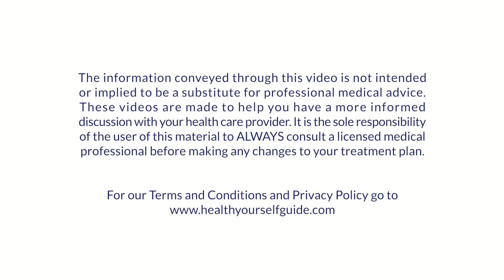Everything In Moderation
Joanne Greco-Fiore - Everything In Moderation

In this video, Joanne Greco-Fiore of the Scarborough Health Network recites that age-old saying: “Everything in moderation.”

Lots of sodium can be bad for you, but you don’t have to cut it all out.

Same with protein. It’s good for you, but you don’t want to overdo it.

With most foods, it’s OK to have some. Just be sure you aren’t eating more than is recommended.

The Scarborough Health Network has sponsored the creation of over a hundred educational videos for type 2 diabetes and chronic kidney disease.

In 2022, this YouTube channel was rebranded as Manitoba Moonshot.

The Manitoba Moonshot is a front-row seat watching one Canadian family trying to end type 2 diabetes.

This channel will highlight stories from the Lautt family, ask tough questions about access to health care for marginalized communities, and feature exclusive interviews with Canadians from all walks of life — especially those living with type 2 diabetes.